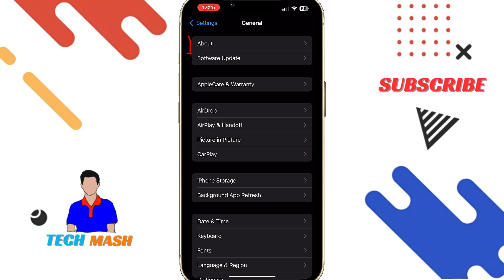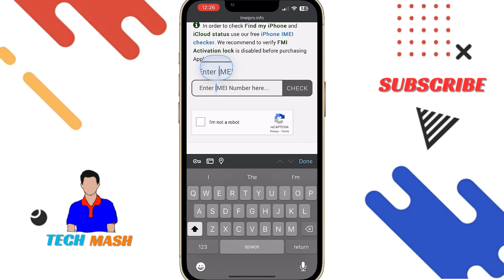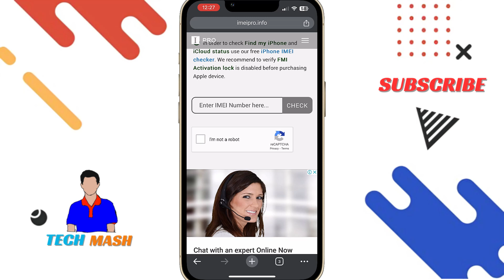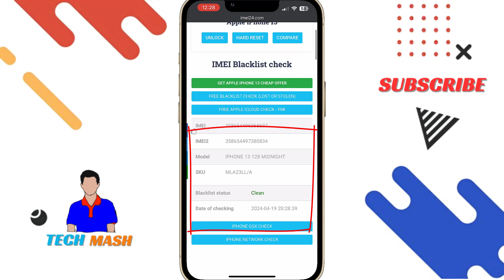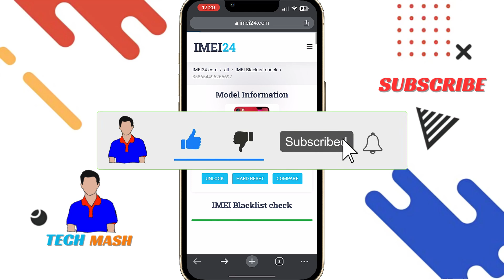How to Check iPhone Blacklist Status for Free | Blacklisted or Not Using IMEI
Are you worried that your iPhone might be blacklisted? Don't worry! In this video, we’ll show you a simple and FREE way to check your iPhone's blacklist status using its IMEI number.

🔍 What You'll Learn:

What is an IMEI number and where to find it on your iPhone.
Step-by-step instructions on how to check if your iPhone is blacklisted.
Tips on what to do if your iPhone is blacklisted.
💡 Why Check Your iPhone's Blacklist Status?
A blacklisted iPhone can’t be activated or used on most cellular networks. This often happens if the phone is reported lost or stolen, or if there are outstanding payments.

🛠️ Tools You’ll Need:

Your iPhone’s IMEI number
An internet connection
🌟 Steps to Follow:

Find your iPhone’s IMEI number: Dial *#06# on your phone or go to Settings - General - About.
Visit a free online IMEI checker website (we’ll recommend a reliable one in the video).
Enter your IMEI number and check the results.

📢 Join the Conversation:
Have questions or tips about checking iPhone blacklist status?